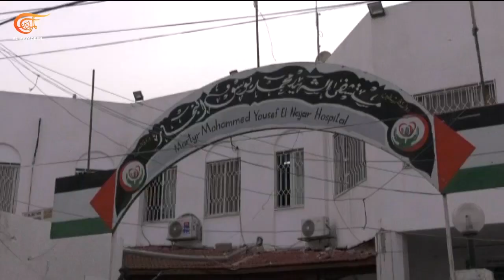أزمة كبيرة تعصف بمستشفى أبو يوسف النجار في رفح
يعاني مستشفى أبو يوسف النجار وهو المستشفى الوحيد في رفح جنوبي القطاع أزمات متعددة بفعل عدم قدرته على استيعاب أعداد الشهداء والجرحى التي تصل اليه، بالإضافة إلى أزمة نقص الأدوية وتأمين الوقود للاستمرار في تقديم الخدمات لعدد كبير من النازحين.

إعداد: أحمد غانم